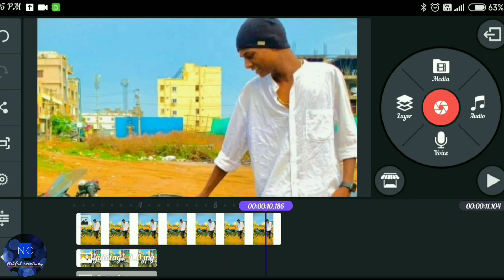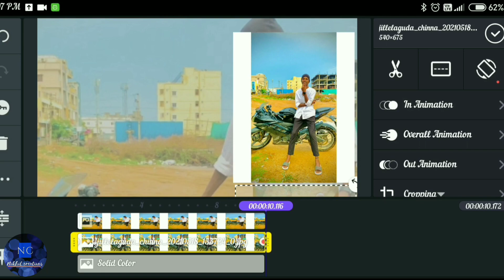Volume type slow motion video editing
Click on bell for more updates